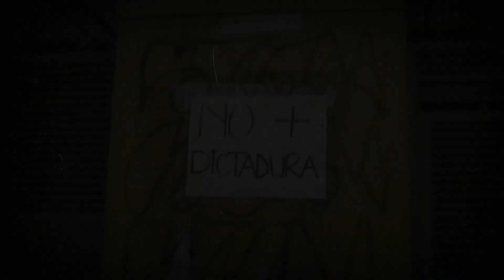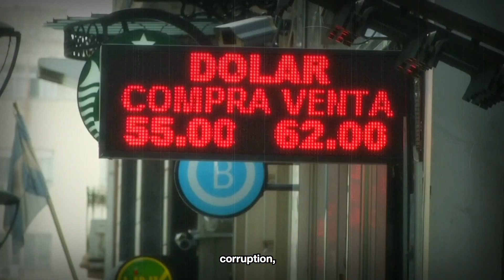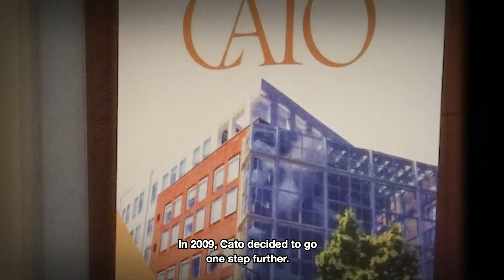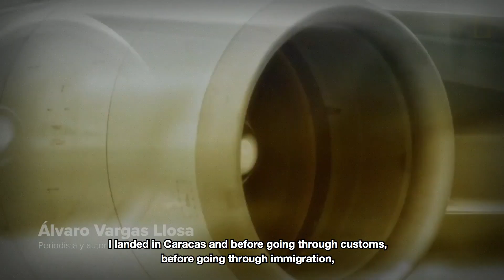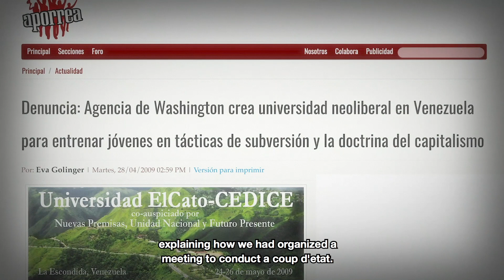ElCato University—10th Anniversary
For the past 10 years, the Cato Institute has held Cato Universities in Spanish throughout Latin America, exposing more than 1,300 students and young professionals to classical liberal ideas. Here’s a video summing up the past decade. More information at UElCato.org.